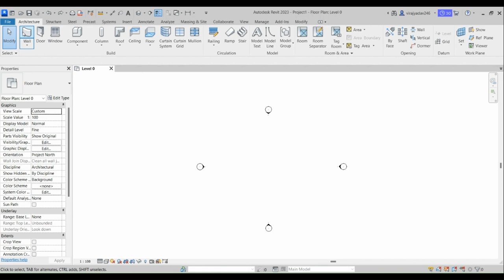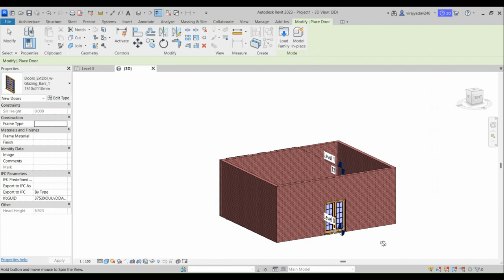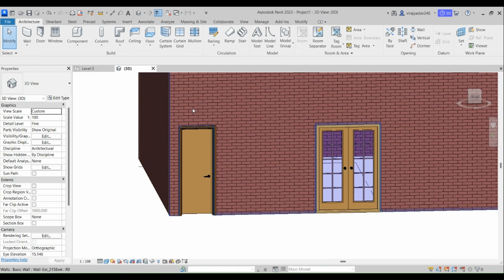How to set door in Revit | how to use door in revit architecture | Revit मे door कैसे लगाये.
How to set door in Revit software.
how to use Door in Revit architecture.

Door in revit architecture.
Dorr in revit designing.